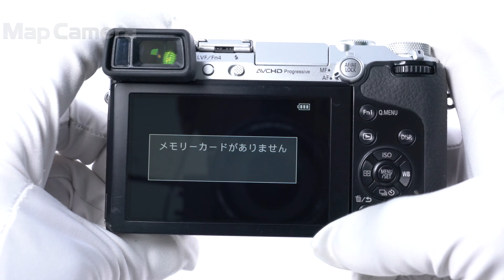Panasonic (パナソニック) LUMIX DMC-GX7 難有品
Panasonic (パナソニック) LUMIX DMC-GX7

【付属品】
バッテリー

【外観】液晶パネル下部に僅かなヒビ割れ、外装にスレ・キズ・使用感があります。
【商品状態・不具合について】センサー内にホコリがあるため、F11で写り込みます。難有品のため、動作/描写等に関する保証はいたしかねます。研究用としてご活用ください。尚、付属品は記載しているもののみ付属いたします。
【その他】チャージャー・ストラップ取付リング欠品です。